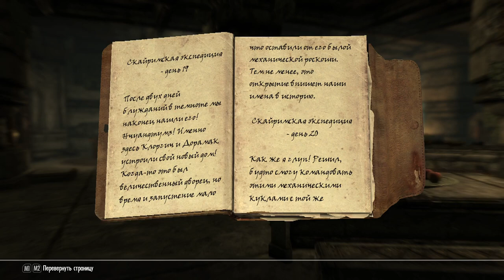Skyrim-выживач. Двемерский бункер в горах: Нчуандтумз. День первый.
Как-то шарясь в районе Ансилвунда, на чужом тогда "вездеходе", заметил, что в районе Кагрензела (где шахта насквозь до пещеры Каменный ручей), появился еще маркёр "пещеры".

Теперь на удачу попер в горы, на своем вездеходе, замерз "як на морском дне", нашел пещеру Фрострут (Морозная крыша, вероятно), набитая бандитами. На входе три-четыре тела, внутри, двемерские развалины Нчуандтумз с тремя бандюками и кучей "кротокрысов".

В скрытности прошёл насквозь, особо не сохраняясь, так как ожидал неожиданный убийственный махач, как вдруг выяснилось, что это "свободные апартаменты". Внизу значит, типа, мастерская, нужно снабдить сферу необходимым, потом запускается паук-ремонтник, а дальше... А дальше "я фигею, дорогая редакция".

Во-первых, паук не просто "расчистил" залы от камня (КАК?), но и обставил в духе времени.
Во-вторых, обнаружены две кровати, которые уже кем-то заняты. Могу предположить, что хата вся моя теперь, но не хватает воздушного такси или телепорта туда, потому как высоко.
В-третьих, наблюдаю ситуацию - быть может как закончится "ремонт", повылезают злые двемеры и попросят на выход.